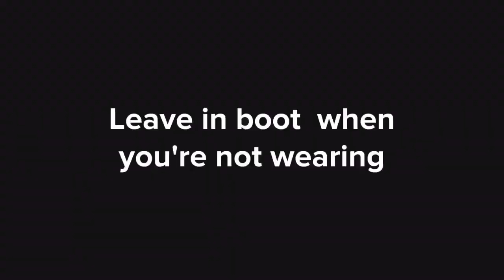Learn How: To Get the Wrinkle out of Your Boot Ankle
A great DIY tip from Slim, the boot guy to keep your boot shafts standing tall and unwrinkled

For more tips and tricks or boot & shoe questions check out ask the boot guy blog